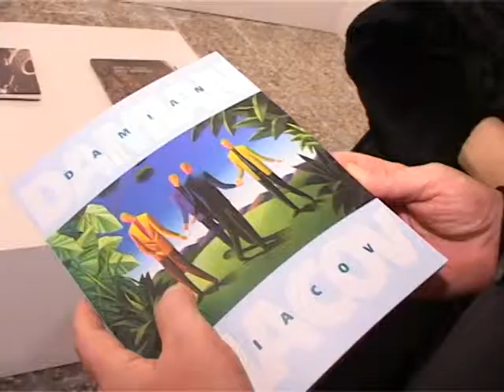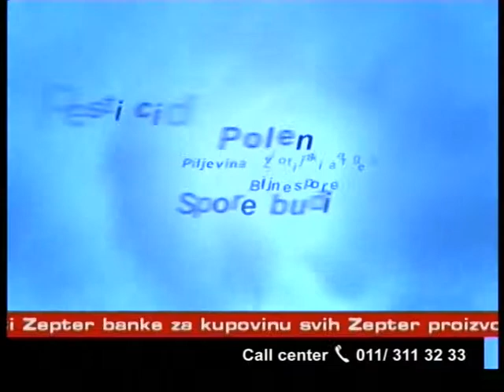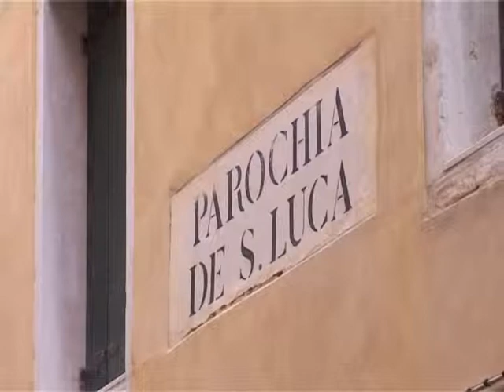Tv lica kao sav normalan svet - Damian Giacov, slikar ( 02/05 )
Damian Giacov on Facebook

„Tv lica kao sav normalan svet,, je na programu RTS-a šest sezona. Za to vreme oko 200 ličnosti iz javnog života pokazalo je da uspeh i popularnost nisu uspeli da ih promene.

Koncepcija emisije, jedan dan u životu, dakle mnogo lokacija na kojima se snima, brojna putovanja po zemlji i inostranstvu, zanimljivi događaji, koncerti, premijere i pozorišne predstave, stvorili su specifičan žanr- intervju u  dokumentarnoj formi.

Sve to privuklo je gledaoce koji na mail adresu šalju pisma iz zemlje i svih krajeva sveta gde emisiju gledaju posredstvom Satelitskog programa RTS.

Gosti u emisiji govore o odrastanju, poslu kojim se bave, ali i o tome kako su preživeli teške godine u zemlji, kako su prošli kroz bombardovanje, čekali u redovima za vize i imali iste probleme baš kao sav normalan svet.

Od 2007. godine emisije se čuvaju u Jugoslovenskoj kinoteci  kao , za sada, jedini tv serijal u ovoj arhivi.

Za emisiju "TV lica... kao sav normalan svet" autorka je dobila prestižnu nagradu Zlatni beočug za doprinos kulturi u 2008. godini.

Autor i voditelj: Tatjana Peternek Aleksić